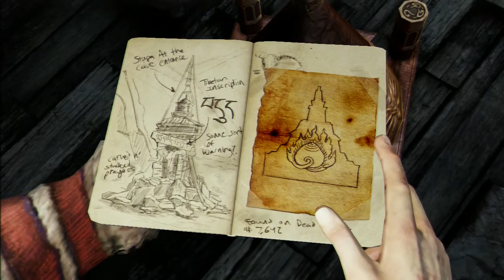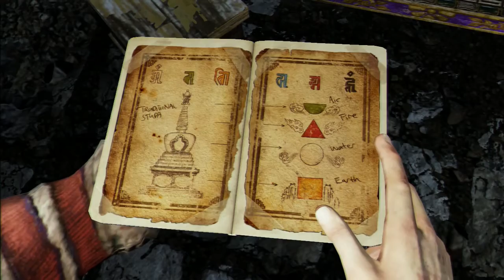Let's Play Uncharted 2 (BLIND) Part 16: SURPRISE MUTHAFIZZNUCKA!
Back from the dead again.  Not that you ever really believed I was dead.  Here to solve your puzzles for you...again.